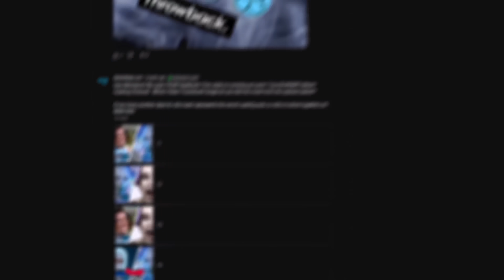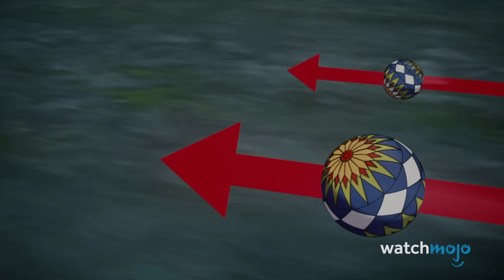Top 10 Times Demon Slayer Characters Went Beast Mode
These "Demon Slayer" beast mode moments are epic! For this list, we’ll be looking at the coolest moments where the “Demon Slayer” cast completely popped off. Our countdown includes Enmu Gets Derailed, Tanjiro Gets the Upper “Hand”, The Flame Hashira’s Last Stand, and more! What’s your favorite beatdown in the series?